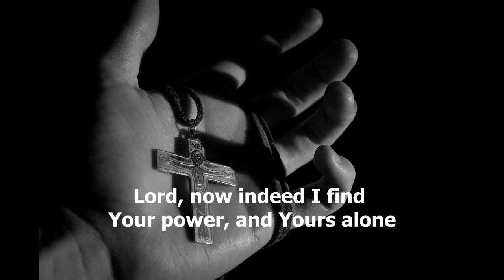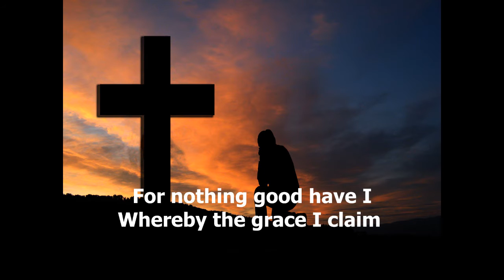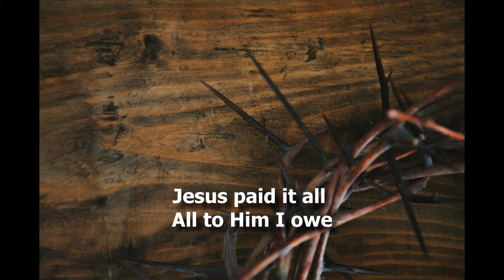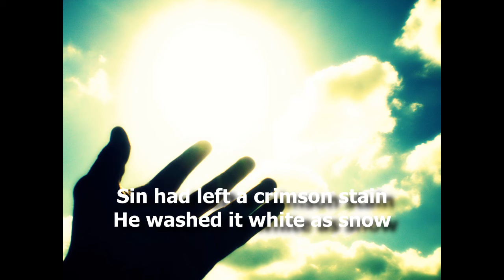"Jesus Paid It All" by Al Hilgendorf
From the EP "Legacy (Hymns)" available wherever digital music is streamed or sold.
Performed, arranged and recorded by Al Hilgendorf
Additional vocals by Darren P. Faye
Words and Music by Elvina Hall and John Grape